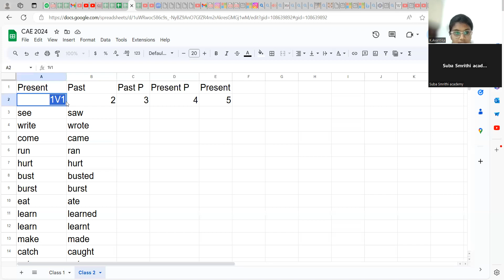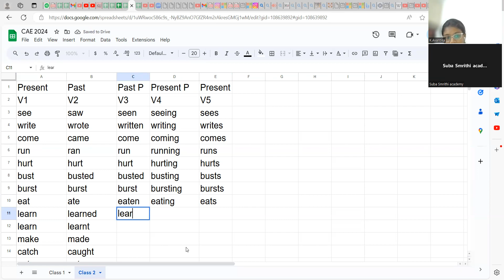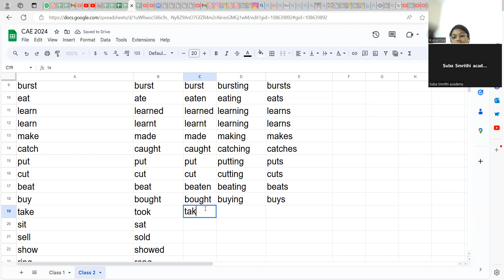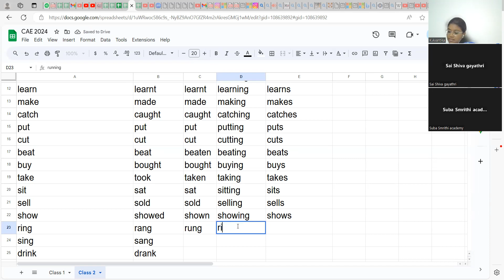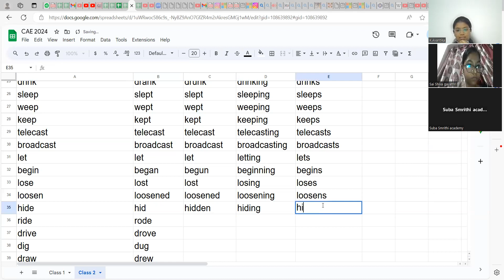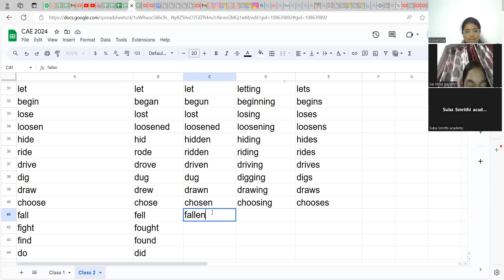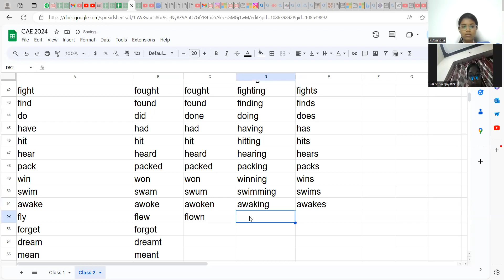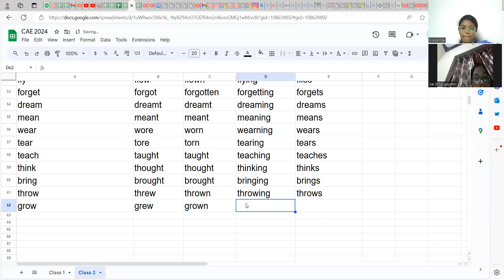Cambridge English Advanced English Test - Class 2 - Verbs - Five forms - v1 v2 v3 v4 v5 -part 1